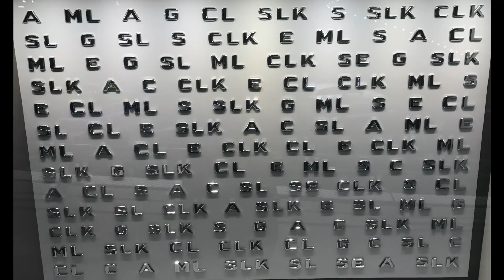Mercedes Museum 2016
Ein Rundgang durch das Mercedes Museum. Genießt die ersten Automobile, Vorkriegsmodelle, Rennwagen, SSK, Flügeltürer, etc. Es gibt sehr viel zusehen! Viel Spass beim schauen!
A tour of the Mercedes Museum. Enjoy the first automobiles, pre-war models, race cars, SSK, Gullwing, etc. There is a lot to see! Have fun looking!

"Funky Suspense"